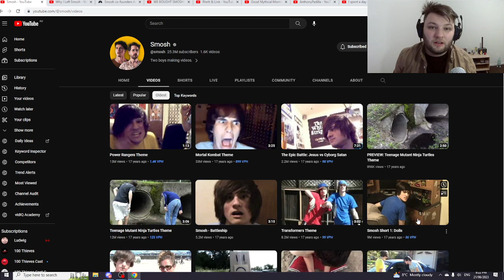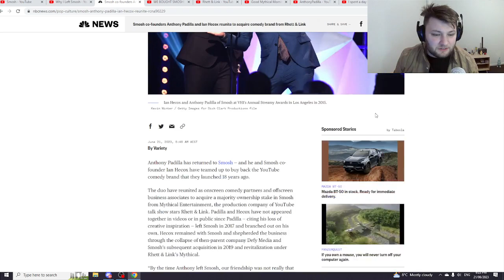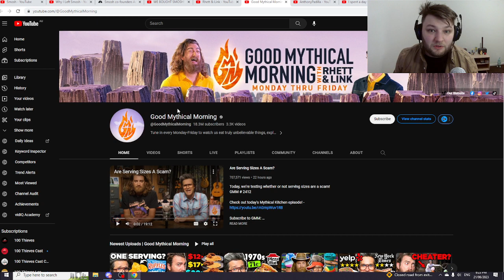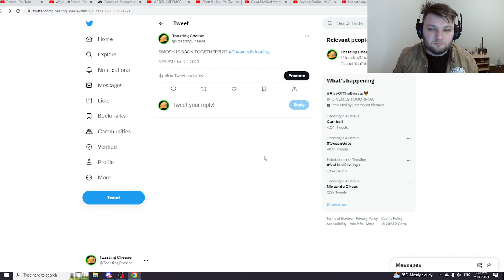Cheese Correspondence: SMOSH is back together!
Smosh is back?! One of the biggest announcements since Dreams face reveal... and then un face reveal, we finally have one of the OG Youtube Duos back together again! And not only that but youtube has returned the much-wanted oldest button to people's channels?